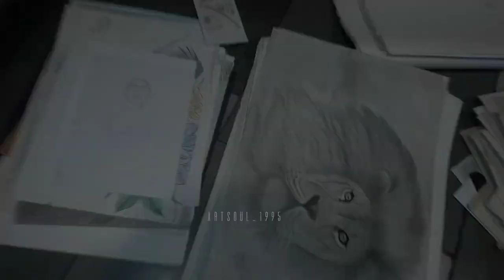private tattoo ♥️ studio clining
Hey everyone welcome to my artlife vlog 🎨🫀